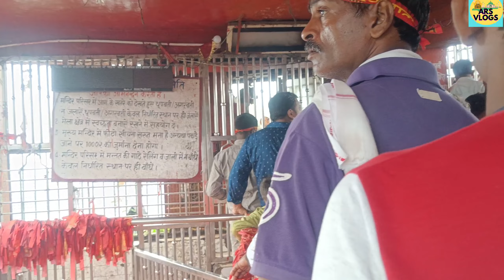भारत नेपाल बार्डर पूर्णागिरि मंदिर उत्तराखंड -30 किलोमीटर की विशाल चढाई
भारत का सबसे बड़ा डैम -भारत नेपाल बार्डर पूर्णागिरि मंदिर उत्तराखंड -30 किलोमीटर की विशाल चढाई

भारत का सबसे बड़ा डैम - भारत नेपाल बार्डर - India Nepal Border Dam Tanakpur-bharat ka sabse bada dam